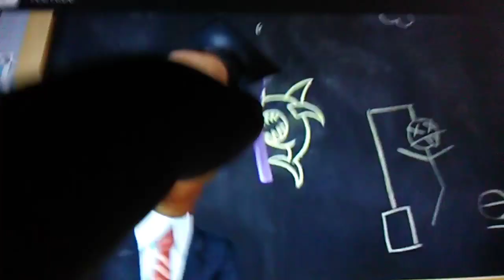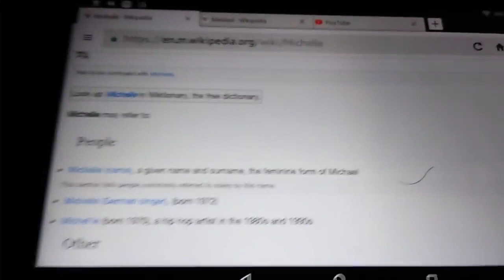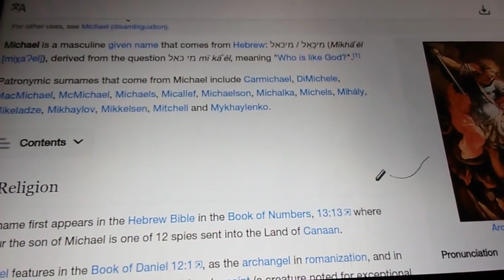I'm Q; Michelle = Micheal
jkbugout
Published on Jul 19, 2018